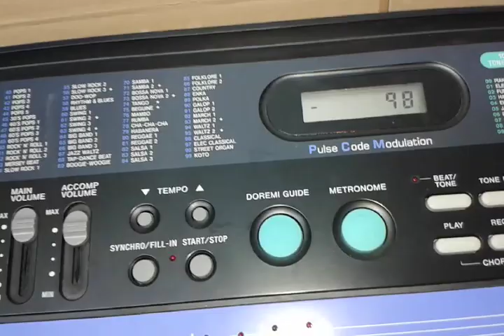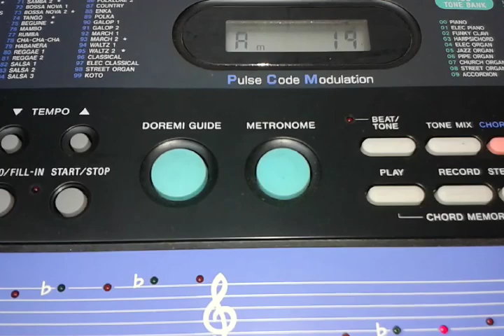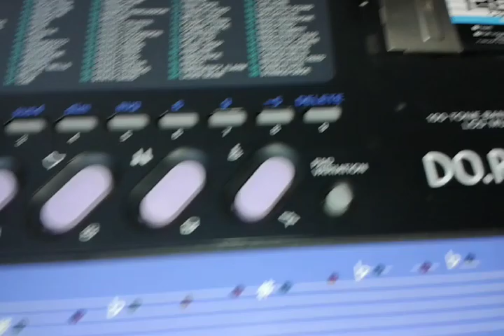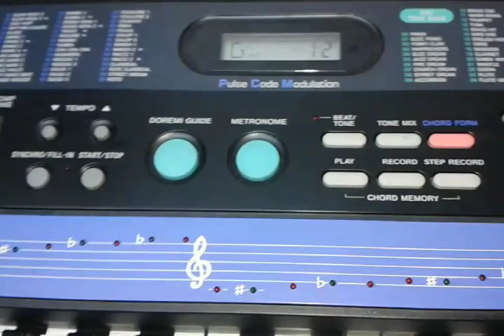CASIO CT-840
main features:

49 fullsize keys
built-in speaker
main voice polyphony up to 8 notes (only 7 with rhythm, 4 with accompaniment, "tone mix" halves polyphony)
100 preset sounds (same like Casio MA-130)
100 preset rhythms (same like Casio MA-130)
cipher buttons {"0".."9"} to select preset sounds & rhythms
volume slider (5 steps)
accompaniment volume slider (with rhythm, 4 steps, steals bit resolution)
"tone mix" button (layers any 2 preset sounds)
single finger & fingered accompaniment (only standard chords, manual organ chord with rhythm off)
fill-in button
tempo +/- buttons (44 steps, 40..256 BPM)
5 rubber drumpad buttons {phone bell, "laser beam" (sound 3), bird tweet, siren 1, siren 2 | base, low synth tom, high synth tom, snare, cymbal}
"DO. RE. MI. Guide" button (sings monophonic main voice notes {"do"," re", "mi", "fa", "so", "la", "si", "do"})
metronome button (replaces rhythm with high & low clave hits)
LCD display (shows actual chord, preset sound & rhythm number, but no tempo)
wavetable sound generator with sounds based 2 mixed low- res loop samples with independent, partly very complex algorithmic volume and pitch envelopes (like with Casio SA series).
CPU= "OKI M6567-04, 1915, Japan" (80 pin SMD)
chord sequencer (stores 100 chords, but no persistent memory).
"melody guide" keyboard play training feature (4 modes) with key lighting (44 red & green LEDs above the keys)
ROM- Pack music cartridge slot for key lighting and "auto play" (jukebox mode)
5 demo melodies (also used for key lighting)
DO-RE-MI
Ach Du Lieber Augustin
auto power- off (erases chord sequencer data)
jacks for AC- adapter, microphone & headphone